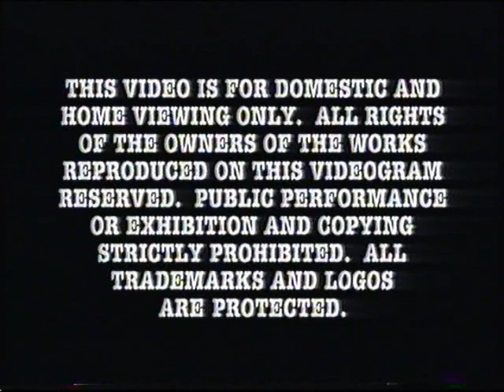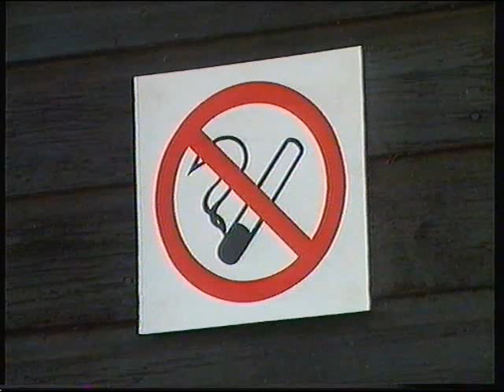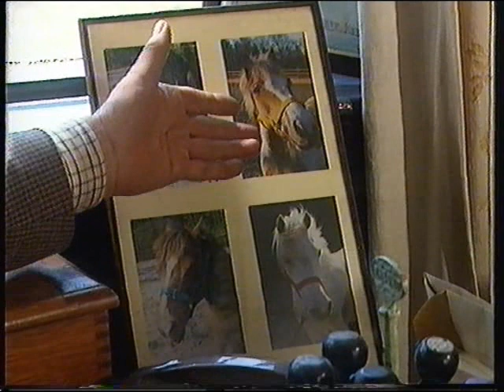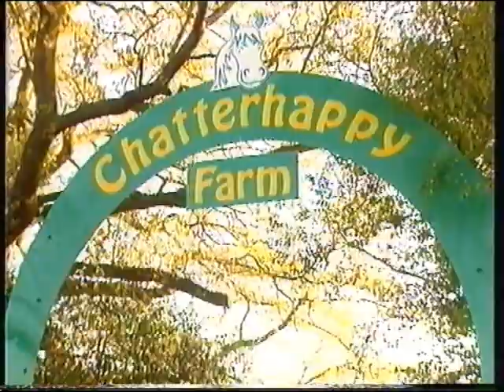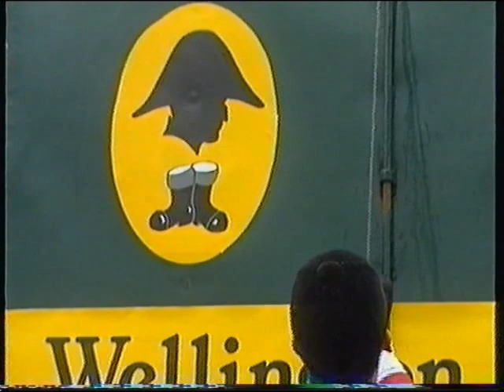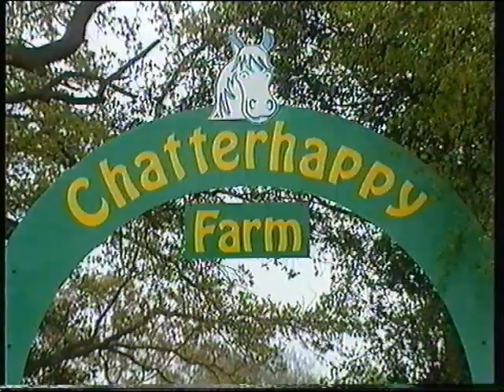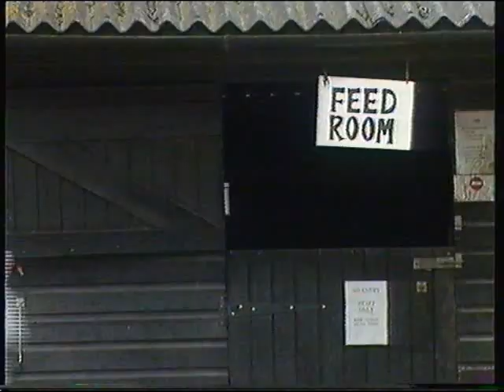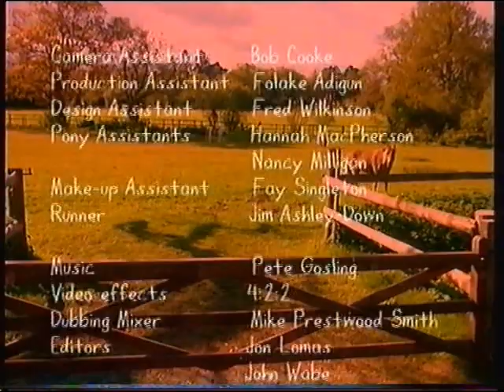Further Adventutes of the Chatterhappy Ponies - [VHS] - (1999)